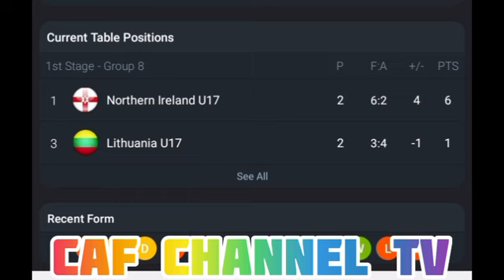LIVE: Lithuania U17 VS Northern Ireland U17 Europe, u17 qualification-1st stage,Round3